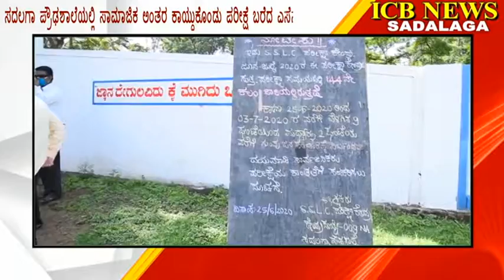ಸದಲಗಾ ಪ್ರೌಢಶಾಲೆಯಲ್ಲಿ ಸಾಮಾಜಿಕ ಅಂತರ ಕಾಯ್ದುಕೊಂಡು ಪರೀಕ್ಷೆ ಬರೆದ ಎಸೆಸೆಲ್ಸಿ ವಿದ್ಯಾರ್ಥಿಗಳು